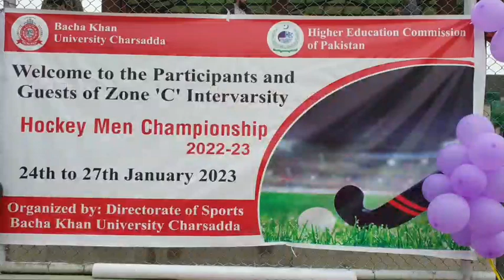Organized by Bacha Khan University Charsadda Director Miss.Shabana Khatak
Organized by Bacha Khan University Charsadda Director Miss. Shabana Khattak side of HSC at Abdul Wali Khan Sports Complex Charsadda